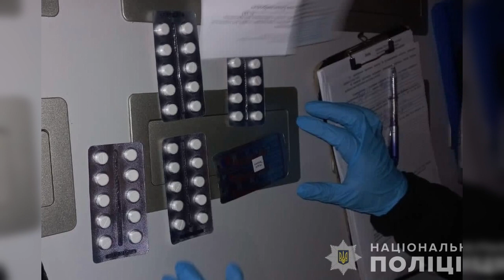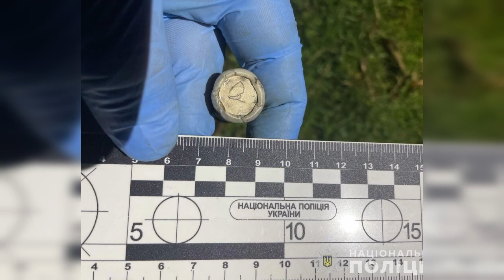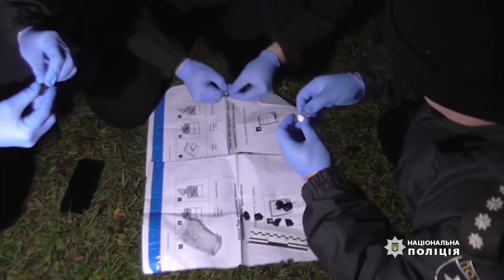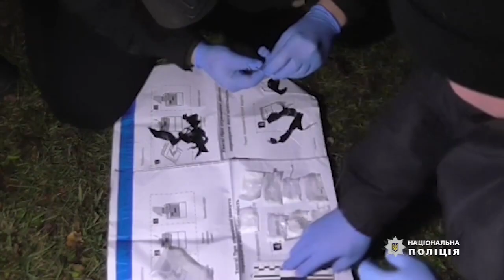15 01 24 Оперативно про головне